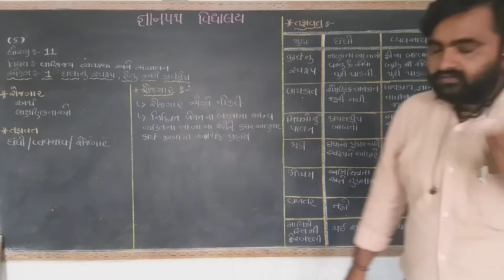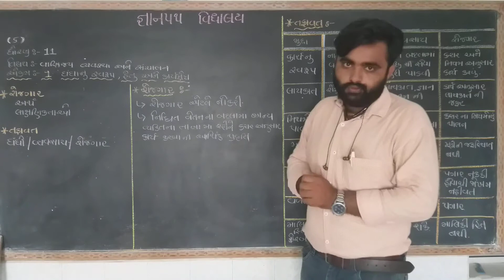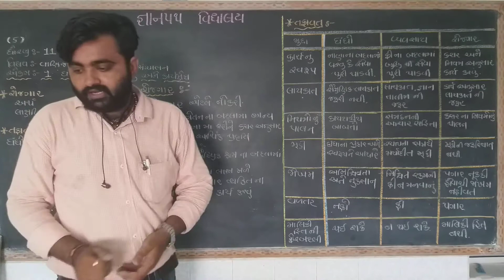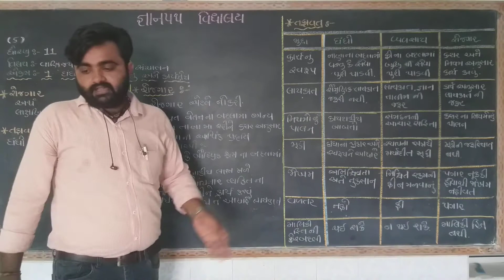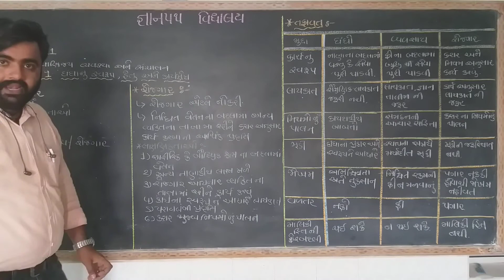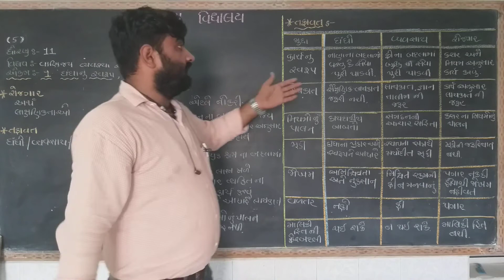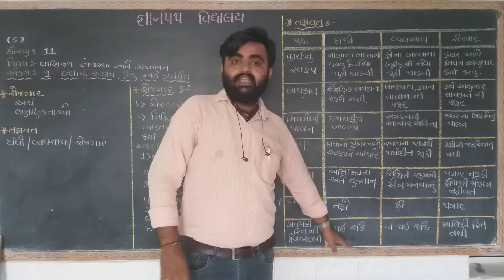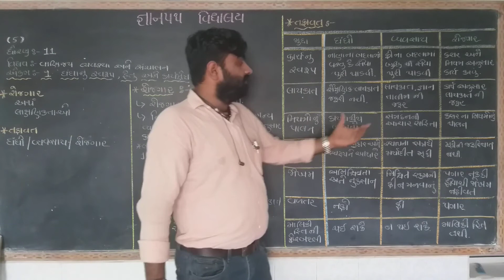gyanpathschool STD-11 B.A. CH-1 PART-5